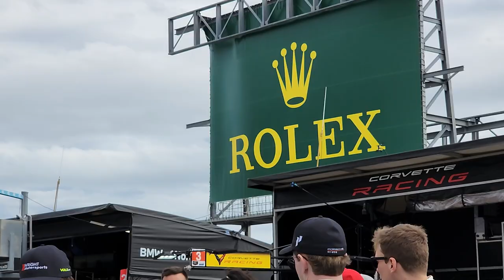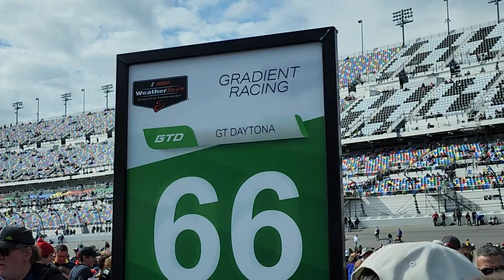THE 2023 RACE CARS OF THE 24 HOURS OF DAYTONA IMSA ROLEX MOTUL 2023